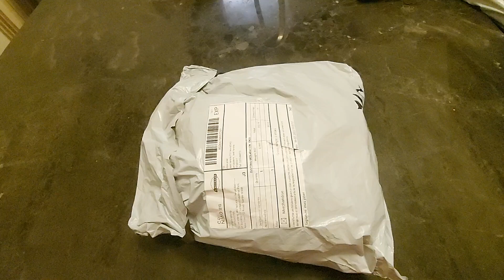للبلالين للحفلات وصلت بس ب ١٠ ايام من علي اكسبرس حقها دولار ووصلني ١٠